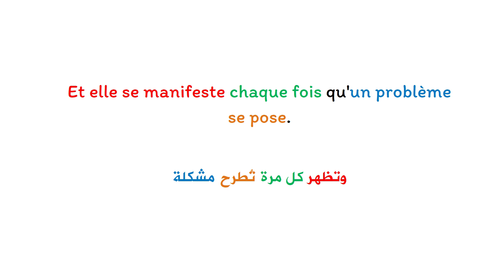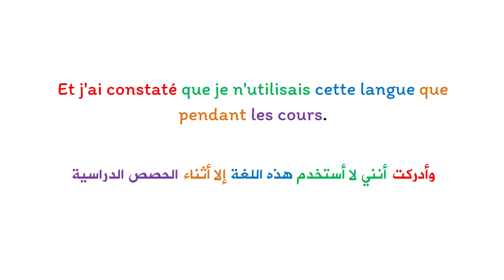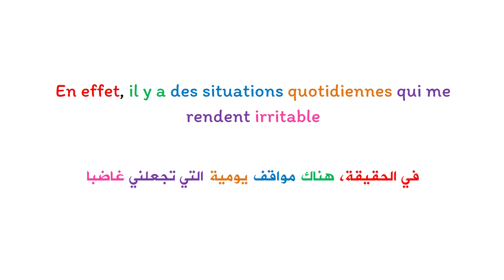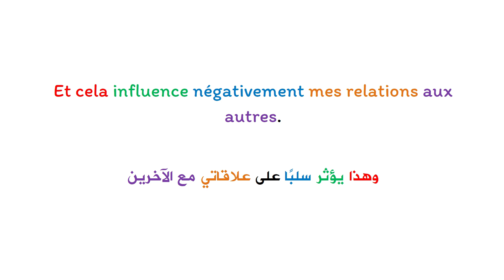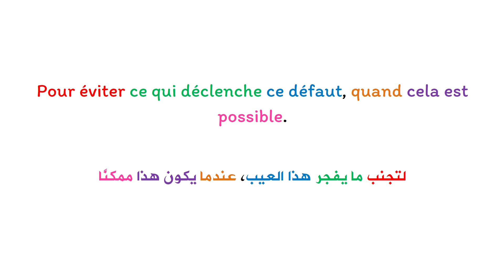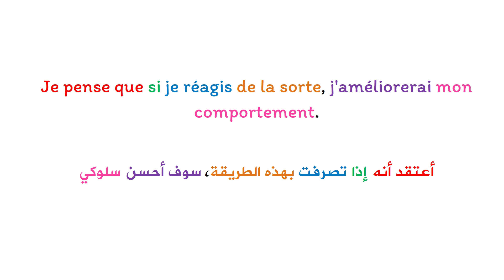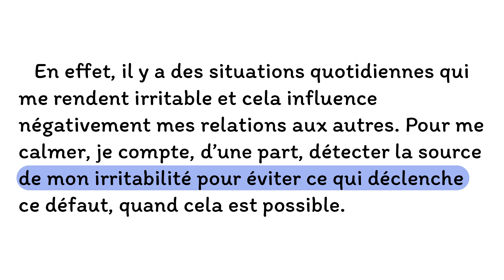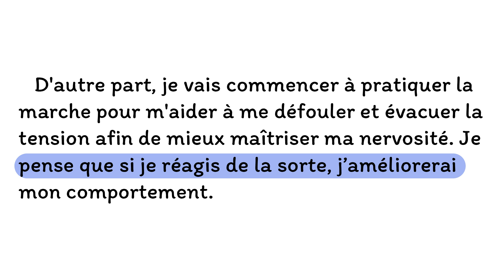Apprendre le français et améliorer la prononciation : texte en français avec la traduction en arabe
تعلم اللغة الفرنسية بسهولة بنفسك  للأطفال و الكبار :   نص لتعلم كيفية التحدث عن مميزاتنا وعيوبنا بالفرنسية مترجم بالعربية.
 Améliorer votre langue française à l'aide des textes traduits en arabe: parler de ses qualités et de ses défauts .
 @communiquer en français
Mes qualités et mes défauts
Ma qualité la plus forte est l'esprit d'analyse et elle se manifeste chaque fois qu'un problème se pose. Ainsi, avant d'avoir mon bac, j'avais de mauvaises notes en langue arabe. Pour résoudre le problème, j'ai interrogé mes habitudes d'apprentissage et j'ai constaté que je n'utilisais cette langue que pendant les cours. Donc, j'ai commencé à lire des écrits en langue arabe et cela a donné un bon résultat. Ainsi, cette qualité m'a permis de ne pas paniquer et de trouver la bonne solution à mon problème. Pourtant, mon défaut le plus gênant est l'irritabilité. En effet, il y a des situations quotidiennes qui me rendent irritable et cela influence négativement mes relations aux autres. Pour me calmer, je compte, d’une part, détecter la source de mon irritabilité pour éviter ce qui déclenche ce défaut, quand cela est possible. D'autre part, je vais commencer à pratiquer la marche pour m'aider à me défouler et évacuer la tension afin de mieux maîtriser ma nervosité. Je pense que si je réagis de la sorte, j’améliorerai mon comportement.